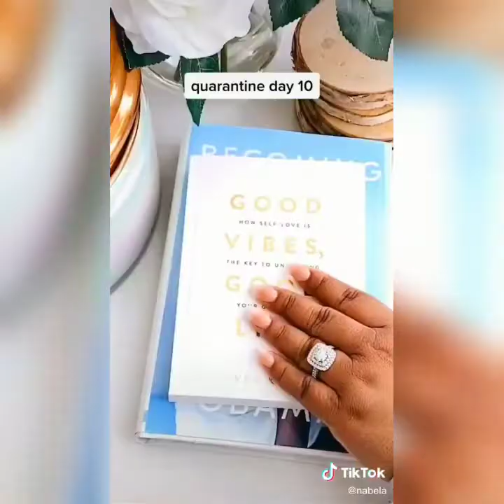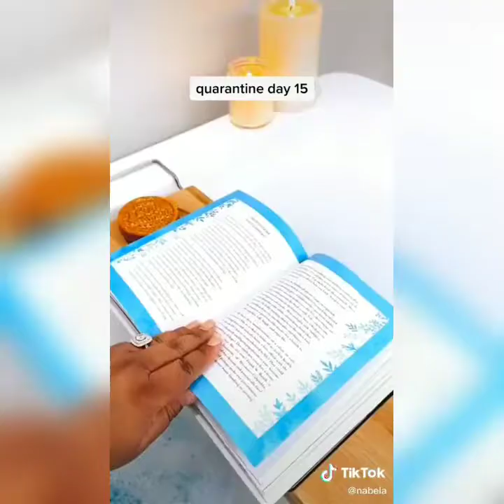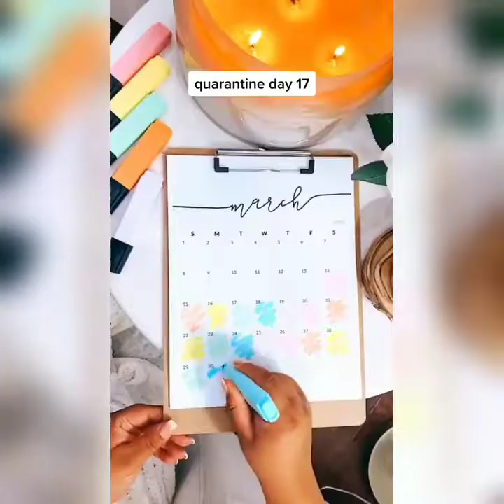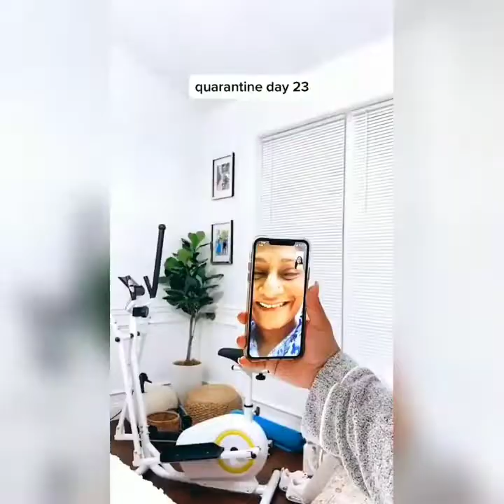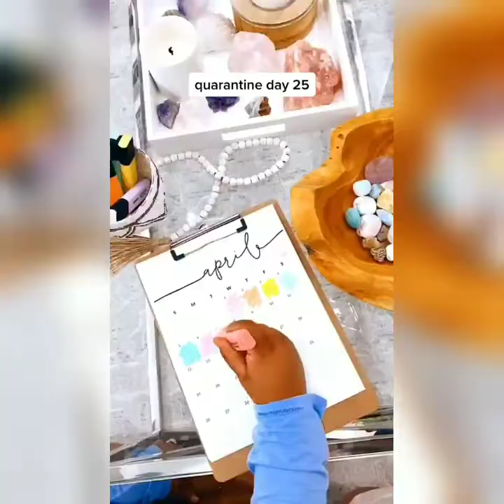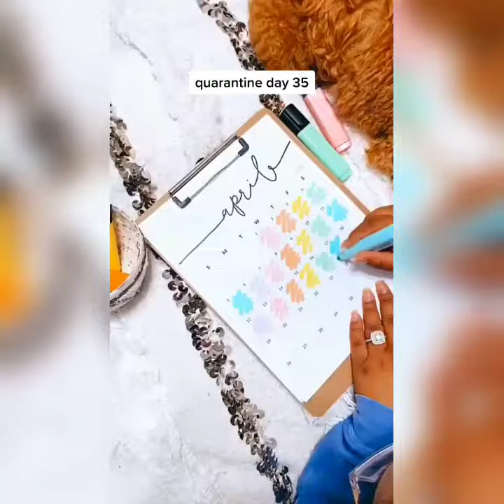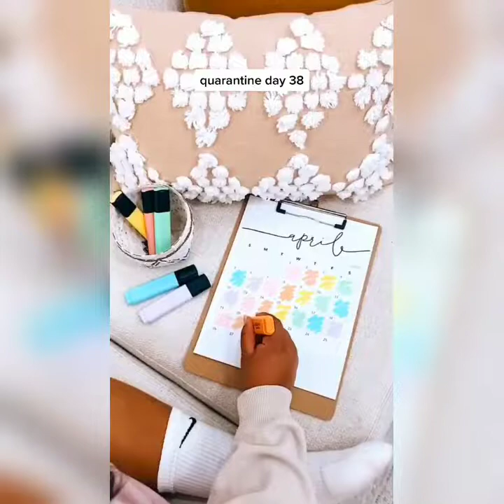Nabela's Quarantine day (1to40) Aesthetically pleasing 💫🌻